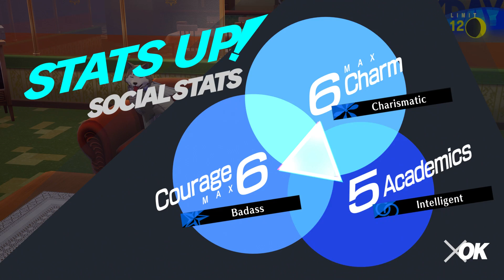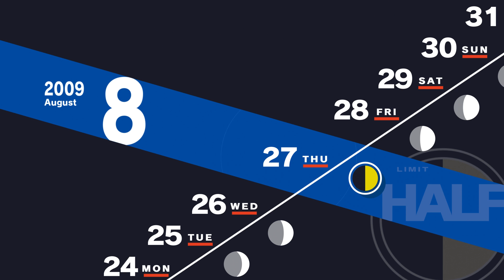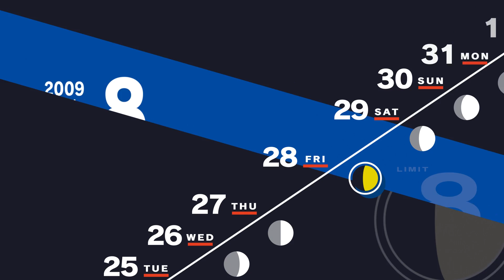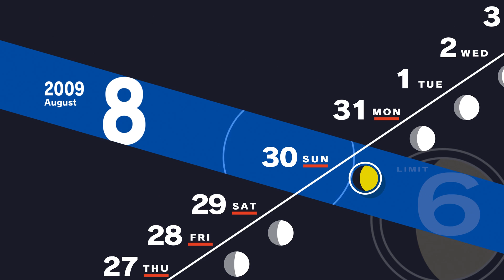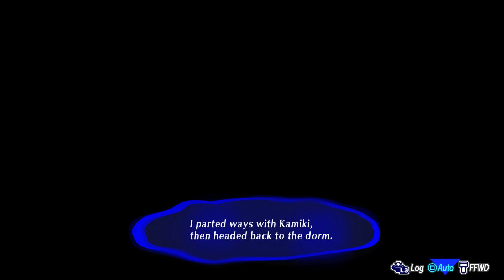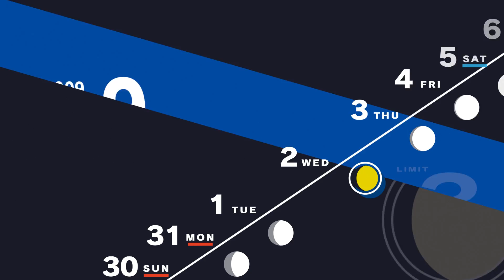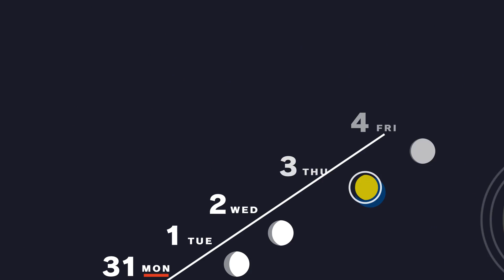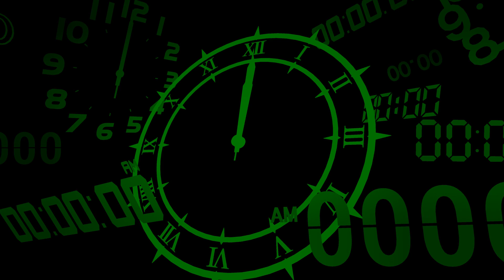KEN JOINS THE PARTY | Persona 3 Reload Gameplay Walkthrough Part 21| No Commentary PS5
Persona 3 Reload[c] is an role-playing video game developed and published by Atlus. The game is scheduled to release for PlayStation 4, PlayStation 5, Windows, Xbox One, and Xbox Series X/S on February 2, 2024.

Reload is a remake of Persona 3 (2006), the fourth main installment of the Persona series, itself a part of the larger Megami Tensei franchise. As with the original game, the protagonist is a high school student returning to his home city a decade after his parents were killed in a fatal car crash. He soon gains the potential to summon a Persona–the physical manifestation of his inner spirit, and joins the Specialized Extracurricular Execution Squad (S.E.E.S.), a group of like-minded Persona users. Together, they are tasked with defeating Shadows and uncovering the mystery of the Dark Hour.

Persona 3 Reload retains its core hybrid of traditional role-playing and social simulation gameplay, but is overhauled aesthetically, graphically and mechanically to integrate systems and features that have been introduced to the Persona series since the original Persona 3's release, specifically deriving from quality-of-life improvements first implemented in Persona 5 (2016). In addition to foundational overhauls, Reload refines numerous elements of its graphical user interface to reflect the updated presentation of subsequent entries. For story-sensitive tasks, objective descriptions have been added below the display for the date, time of day and moon phase that list actions that must be performed to progress the narrative, which is functionally similar to Persona 5's heads-up display. The map display has also been improved in function and form over the original Persona 3, having been expanded in size in addition to depicting more intricacies about the surrounding environment, and now placing markers on important locations that need to be visited for story purposes, much like Persona 5's map.[1][unreliable source] The ability for the protagonist to run through areas has also been added.[2]

While attending Gekkoukan High School, the in-class questions from the subject teachers have been redone from scratch, with none being repurposed from the original game. Exploration both around Tatsumi Port Island and within Tartarus is now done from a third-person perspective with the camera now being positioned directly behind the protagonist, and now enables free camera control for the player to get better views of their surroundings. The overworld map is now fully rendered in 3D, and has an additional button prompt for displaying information on the protagonist's current location, or other areas they can visit. Expanding on Persona 3 Portable's fast travel function, the player is also able to immediately fast-travel to any specific location within the highlighted area directly from the map itself as opposed to within the location. Reload removes the ability for the player to completely break Social Links with supporting characters as was possible in both Persona 3 and Persona 4 (2008), although the player is still able to reverse them through choosing the protagonist's dismissive responses to interactions.[6] A new social element will be introduced, that exists separately from Social Links. It is meant to contextualize supporting characters who weren't as prominent in previous iterations of Persona 3, through the inclusion of side-story arcs that will deepen the protagonist's relationship with them, which will also extend to the male party members due to the lack of dedicated Social Link stories for them.[7][8][9]